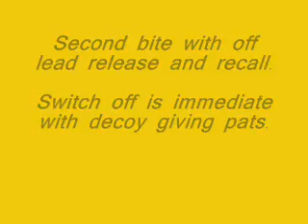Dog attack in car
Decoy threatens and attempts escape in car, Dog jumps into car and prevents decoy from leaving by attacking.